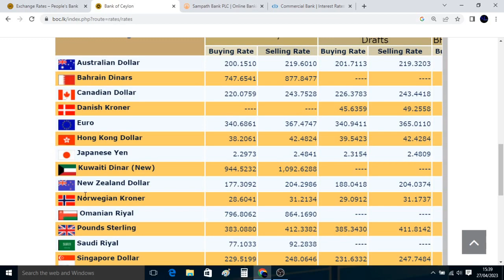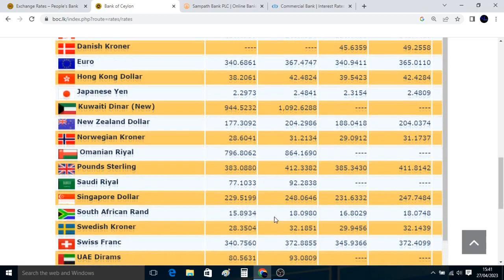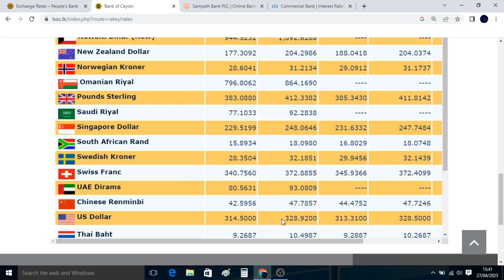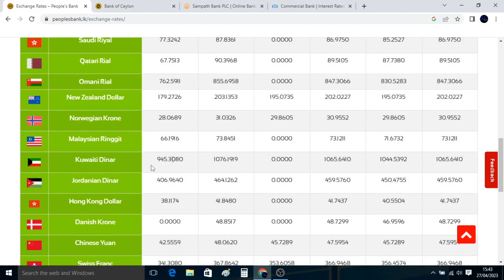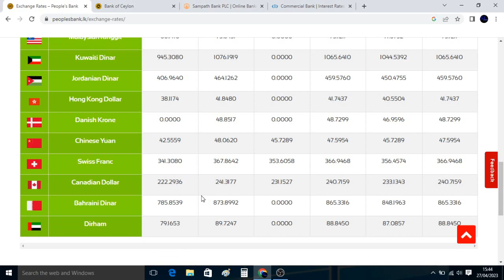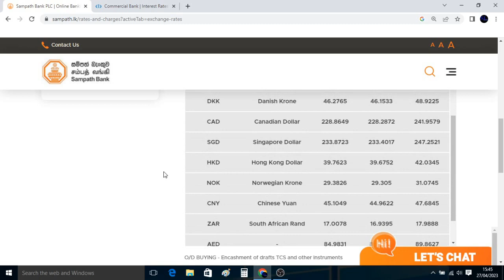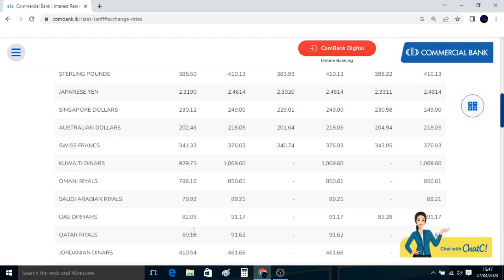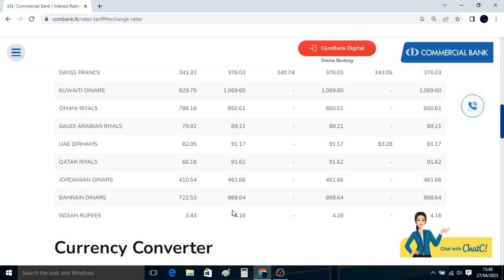Sri Lanka Exchange Rate Today | අද විනිමය අනුපාත | BOC | People's Bank | Sampath Bank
Exchange rates Sri Lanka
Rupees for foreign currency